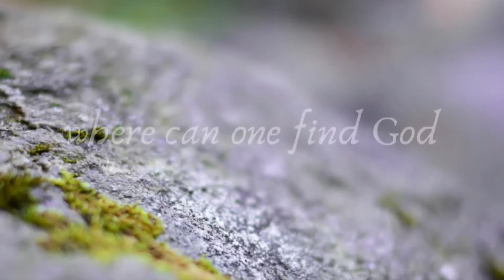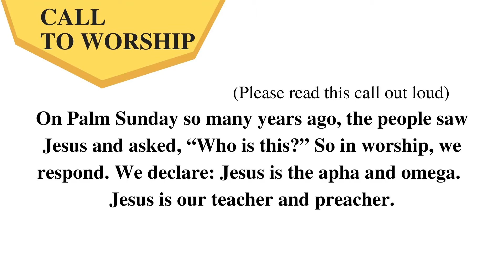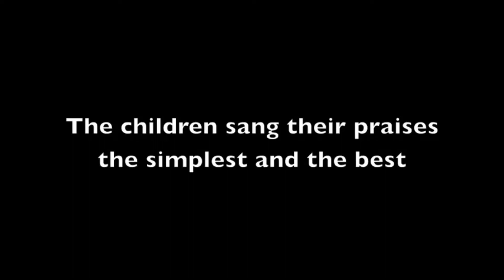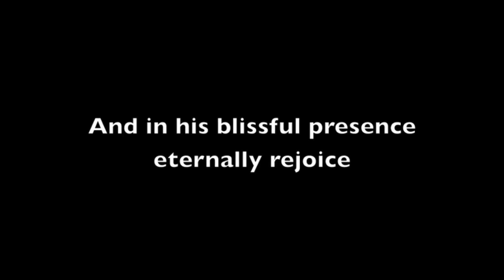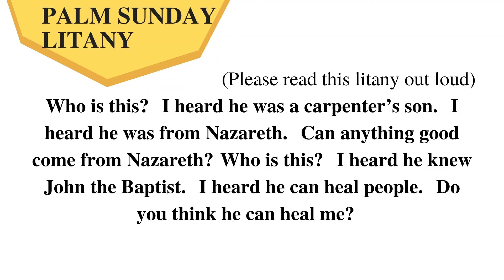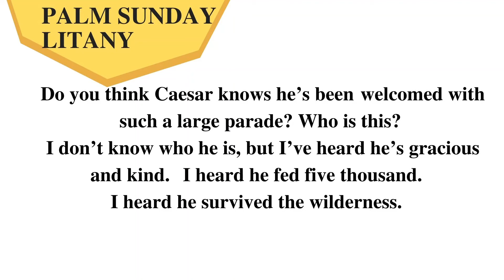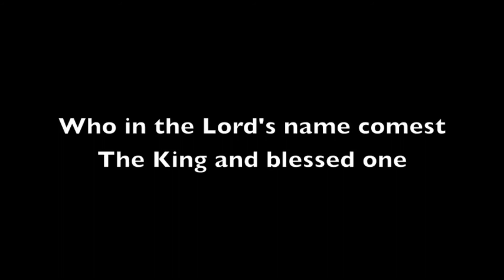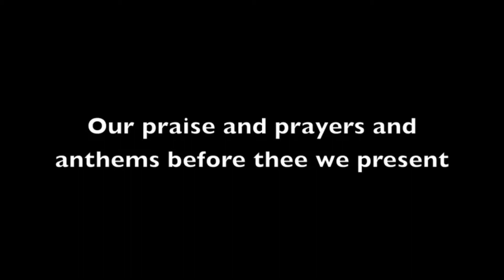Palm Sunday 1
The first third of our worship for Palms to Passion Sunday on April 5, 2020